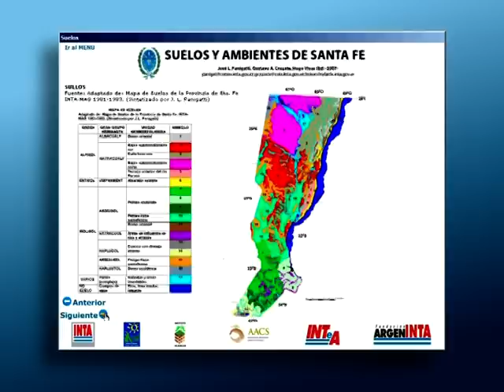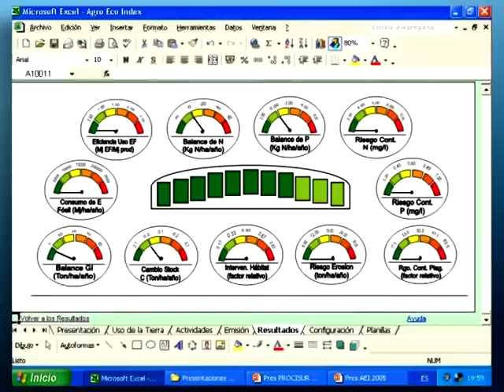INTA: Aportes a la sustentabilidad ambiental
Recursos naturales, biodiversidad y  monitoreo climático son algunos de los temas que alcanza la actividad del INTA.

Este audiovisual fue presentado en el Seminario "INTA Expone sus aportes al país", realizado el 1º de julio de 2010 en la Ciudad de Buenos Aires.